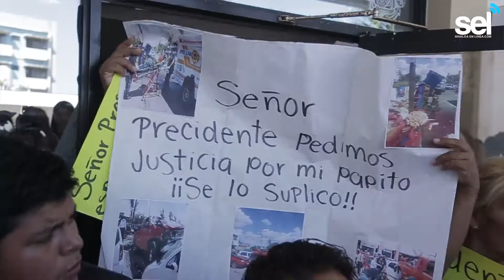Exigen justicia familiares de vendedor arrollado